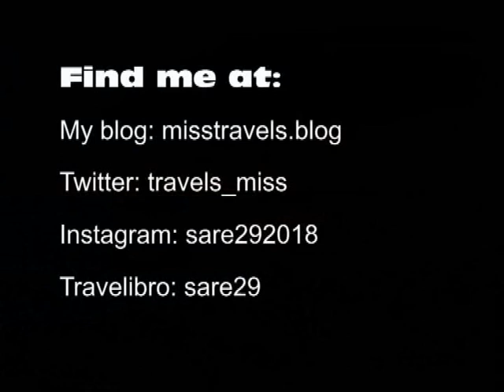Great Ocean Road day trip from Melbourne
Taking a trip along Great Ocean Road from Melbourne with stops at various viewpoints, a rainforest walk, Koala viewing at Cape Otway before reaching the famous Twelve Apostles rock formations and stopping at Loch Ard Gorge, London Bridge and the Bay of Isles.

Instagram: sare292018 and mr_teds_adventures
Travelibro: sare29